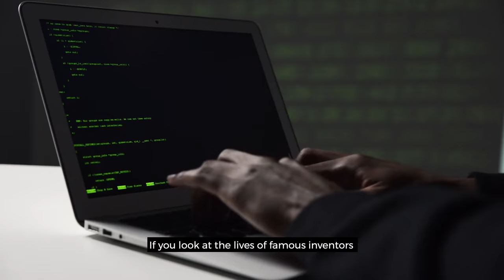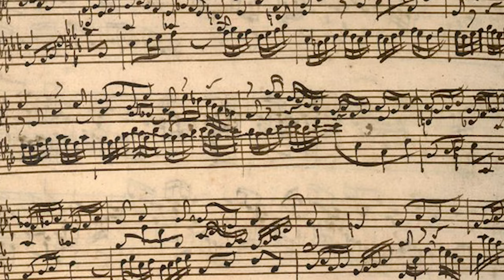3 Powerful Techniques for Innovation in Startups - Dr. Srikanth Sola, CEO - Devic Earth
Learn the three powerful techniques to enable true innovation at your startup to scale up and thrive.

Pure Skies
Pure Skies is an innovative Air Pollution Control Device that covers largest areas at the lowest cost with the promise of high efficacy. Pure Skies has been extensively installed across 25+ sectors and has covered 150 mn sq ft of area so far.

Devic Earth
Devic Earth is a Pre-Series A startup that received its first VC funding from Blue Ashva Capital on December 2020 and was registered in 2018. The technology of Devic Earth comes with 13 years of Research & Development today.

Watch Devic Earth's CEO, Dr. Srikanth Sola talk about '3 Powerful Techniques for Innovation in Startups'

Avail of the benefits of improved employee productivity, regulatory governance, community backing and higher profits with clean air from Pure Skies.